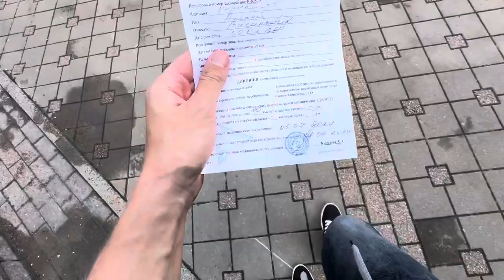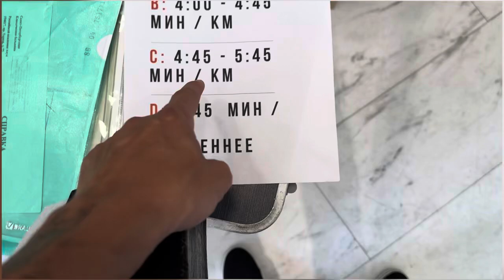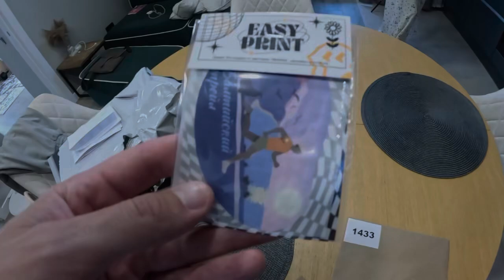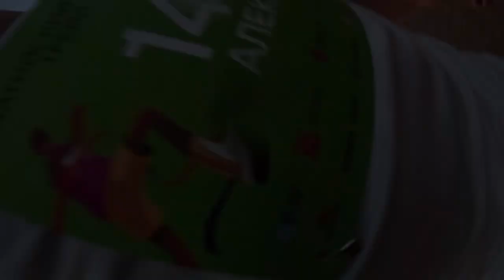Балтийский трейл с пульсом 185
Команда СПЕЦМАШИНА преодолела дистанции 5 и 10 км на забеге «Балтийский трейл «Белые ночи»